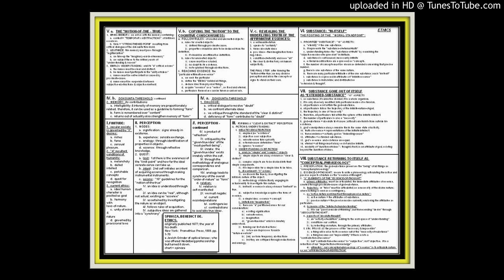SPINOZA: the "ETHICS"